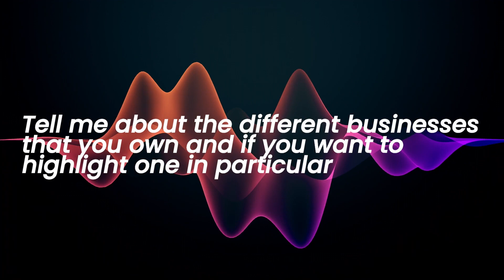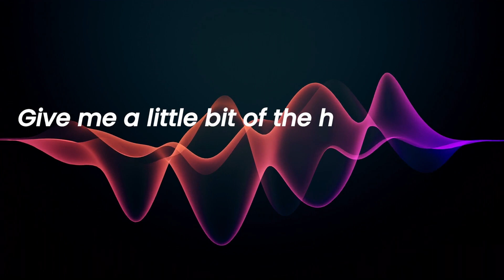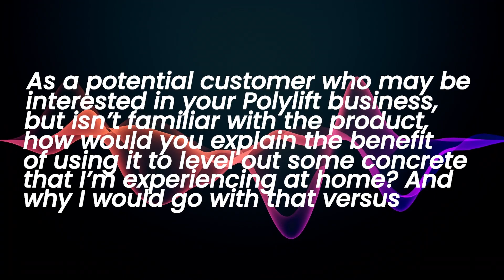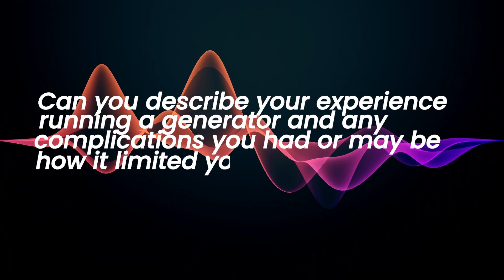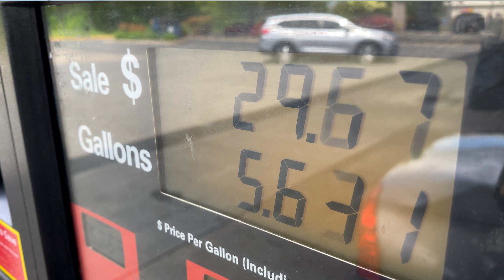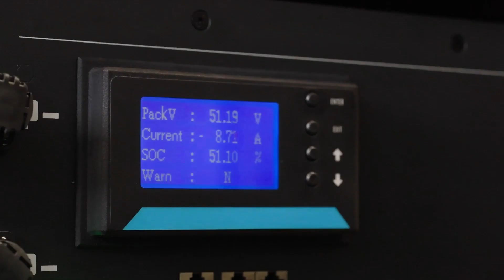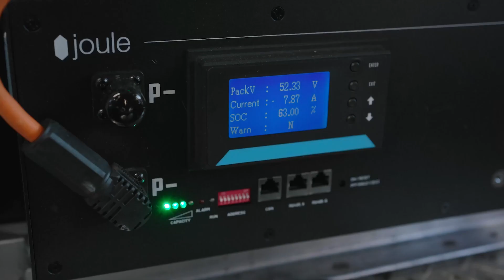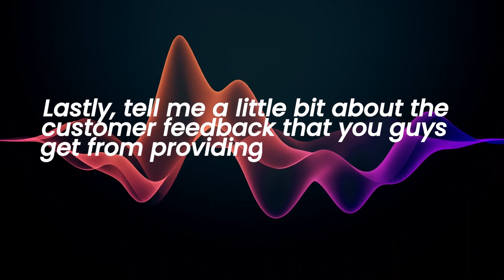Joule Case Trailblazer - Darrick Stirling of U.S. Lawns & KC Polylift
Join us as we dive into the inspiring journey of Darrick Stirling, the passionate and innovative owner of KC Polylift and U.S. Lawns. In this video, Darrick shares his entrepreneurial story, the challenges he has overcome, and the secrets to his success in the landscaping and concrete lifting industries.

CHAPTERS
0:00 - Darrick Stirling introduction
0:58 - KC Polylift introduction
2:27 - History of Darrick's different businesses
5:19 - Explanation of polylifting and how/why it's used
10:42 - Complications running a generator
16:06 - Why Darrick chose electric systems for landscaping equipment
20:08 - How Darrick discovered Joule Case
25:29 - Darrick measuring the success of electric systems
28:42 - KC Polylift customer feedback